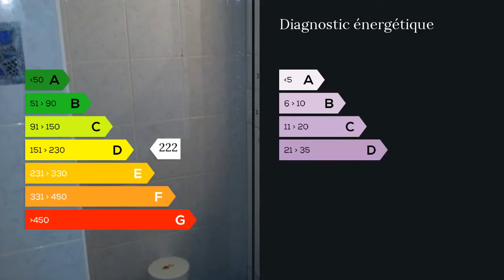A vendre - Appartement - Marseille 13eme (13013) - 2 pièces - 49m²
13013 - LES FLORALIES 6 très joli type 2 de 50 m² env au 4 eme étage d'un immeuble semi-récent très bien entretenu dans résidence fermée et sécurisée - très belle vue - 1 terrasse - 1 balcon - double exposition -cave - parking - commerce et 2 métros à proximité - aucun travaux à prévoir - idéal jeune fille ou couple - chauffage collectif - ascenseur aux normes - gardien - charges très corrects - CONTACT 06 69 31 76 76 . Honoraires : 5.95% du prix de vente.  Agent commercial indépendant du réseau national clairimmo Maxihome N° RSAC : 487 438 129